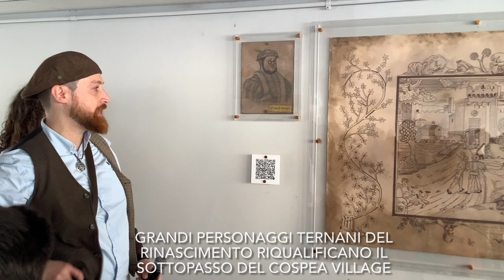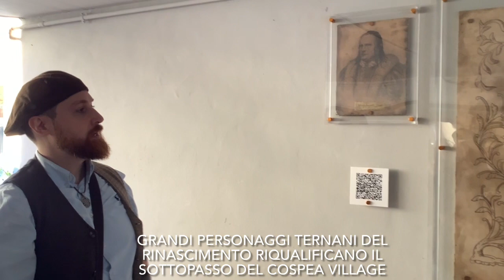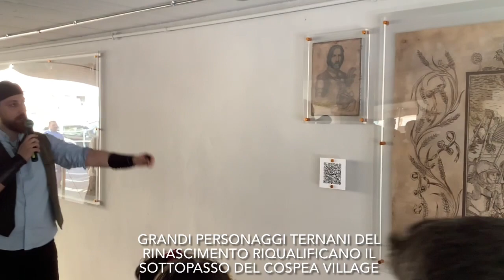Personaggi ternani del Rinascimento ternano riqualificano il sottopasso comunale del Cospea Village